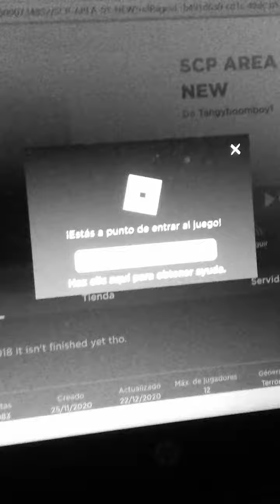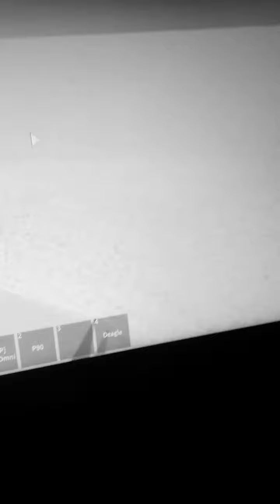Scp 096 scp 079 scp 939 van destruir al area 51!Leer descripcion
Gente perdon si esque grabe en el celular esque en el computador Tengo el almacenamiento lleno asi que eliminare algunos archivos y videos guardados en la carpeta solo eso espero que les guste el video😆